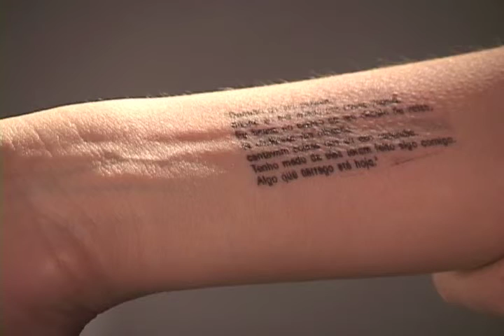ensayo para la locura - modo de empleo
video sobre el proyecto ënsayo para la locura"de gUi mohallem. Para conocer más visite